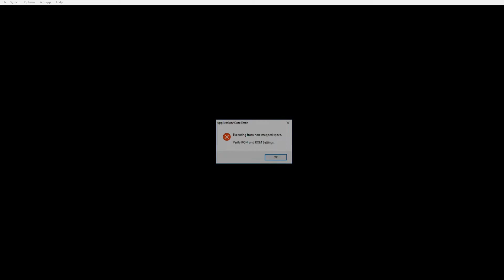Legend Of Zelda: Ocarina of Time Multiplayer - Part 1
Gamers try playing a mod for Legend of Zelda Ocarina of Time for the first time